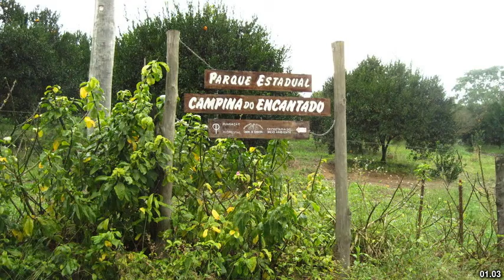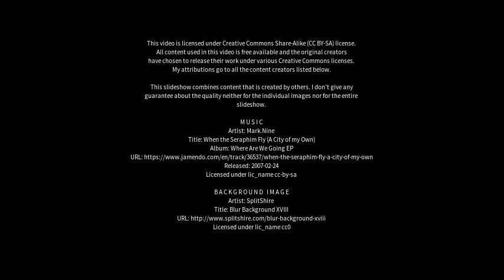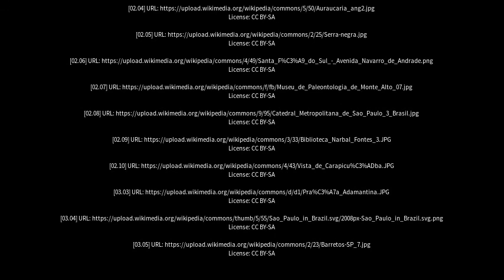Best places to visit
Best places to visit - Pariquera Açu (Brazil) Best places to visit - Slideshows from all over the world - City trips, nature pictures, etc.